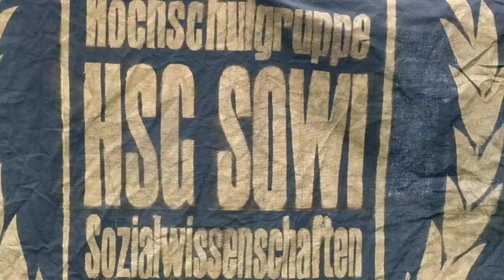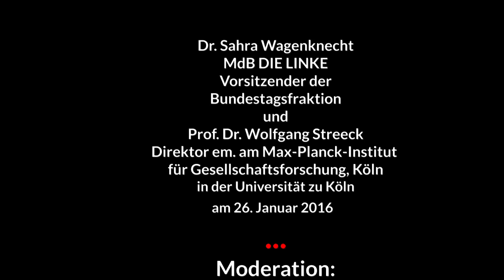Streitgespräch: Der Kapitalismus am Ende?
Ein Streitgespräch zwischen Wolfgang Streeck und Sahra Wagenknecht.

Nicht nur explizit Linke, wie Sahra Wagenknecht, sehen das Ende des Kapitalismus kommen, sondern auch renommierte Sozialwissenschaftler. Wolfgang Streeck, em. Direktor des Max-Planck-Instituts für Gesellschaftsforschung in Köln, meint, dass der Kapitalismus an den von ihm selbst produzierten Widersprüchen implodieren wird: der Umweltkrise, der Polarisierung von Arm und Reich, der zunehmenden Verschuldung. Er wird am Mangel an GegnerInnen zugrunde gehen, die ihm in der Vergangenheit immer die Reformen abgerungen haben, die das Überleben des Systems sicherten. Sahra Wagenknecht hingegen meint, als Vertreterin der LINKEN, dass es sehr wohl potente Gegenkräfte und dass es einen Weg jenseits des nackten Neoliberalismus gibt. Statt Implosion also – Transformation. Die Veranstaltung der Rosa-Luxemburg-Stiftung NRW erfolgt in Kooperation mit der Hochschulgruppe HSG Sowi Sozialwissenschaften und dem Sozialistischen Forum Rheinland.

Prof. Dr. Wolfgang Streeck, von 1995 bis 2014 Direktor am Max Planck-Institut für Gesellschaftsforschung in Köln, Autor des Buches „Gekaufte Zeit: Die vertagte Krise des demokratischen Kapitalismus."

Dr. Sahra Wagenknecht, MdB, Vorsitzende der Bundestagsfraktion DIE LINKE, Autorin des Buches „Freiheit statt Kapitalismus. Über vergessene Ideale, die Eurokrise und unsere Zukunft.“
Moderation: Karl-Heinz Heinemann (Vorsitzender RLS NRW). (Aus der Ankündigung)